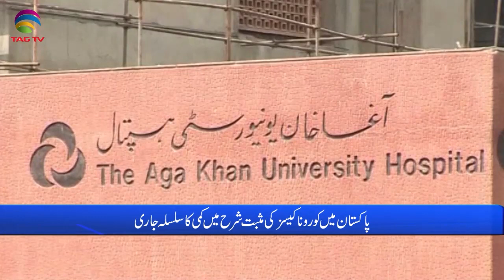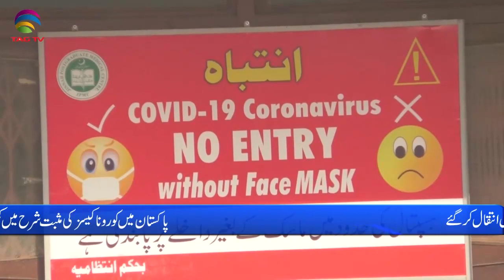Pakistan News Bulletin with Rukhsar Shahzad, Dec 13, 2021